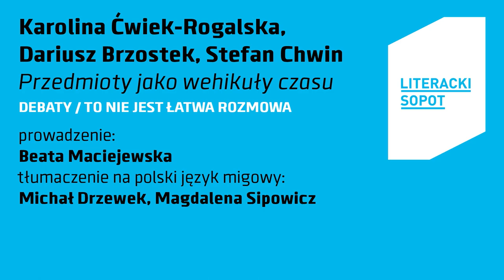LS2023 | Dariusz Brzostek, Stefan Chwin, Karolina Ćwiek-Rogalska, Beata Maciejewska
"Przedmioty jako wehikuły czasu"
Debata | To nie jest łatwa rozmowa
tłumaczenie na polski język migowy: Michał Drzewek, Magdalena Sipowicz

więcej na literackisopot.pl